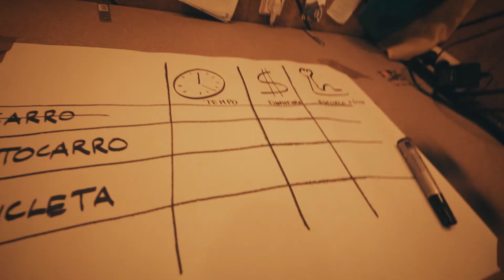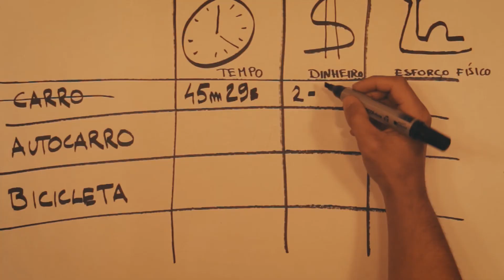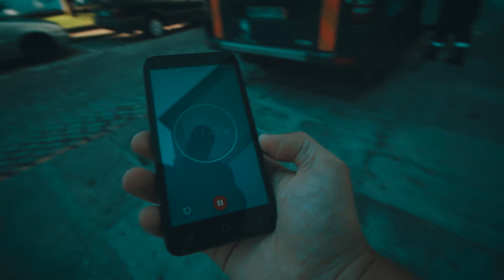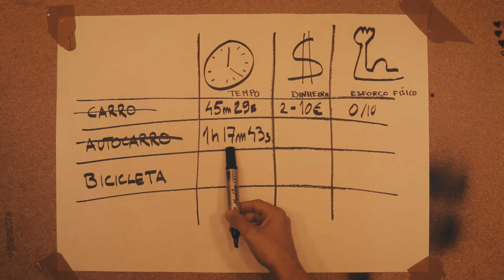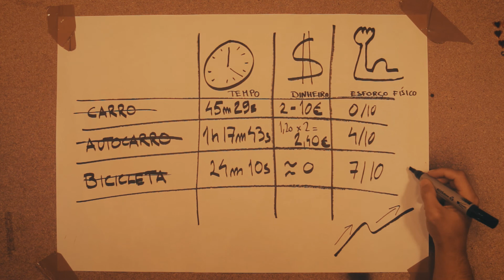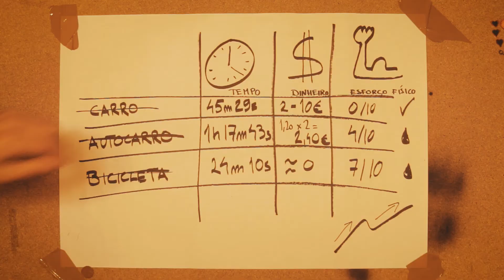ADEUS TRÂNSITO! (carro vs autocarro vs bicicleta vs hoverboard)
Hoje decidi testar qual destes quatro meios de transporte  (carro, autocarro, bicicleta e hoverboard) se adequa mais às minhas necessidade e permite-me fugir ao trânsito matinal.

Segue-me no instagram @jorgelourowastaken !